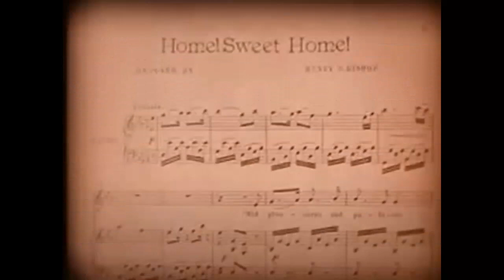Peter Pan 2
Peter Pan 1924 Silent Movie+

Peter Pan 1924 Silent Movie (condensed) w Original Music by Bob Milne